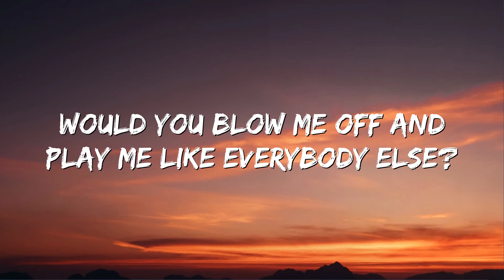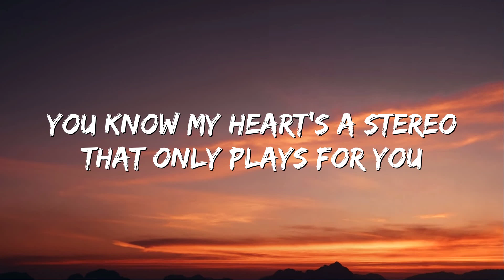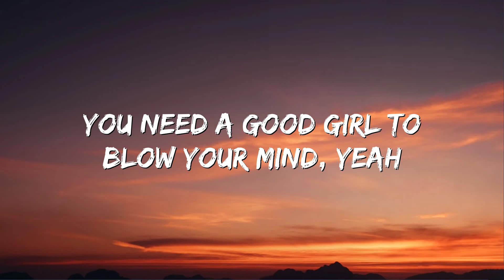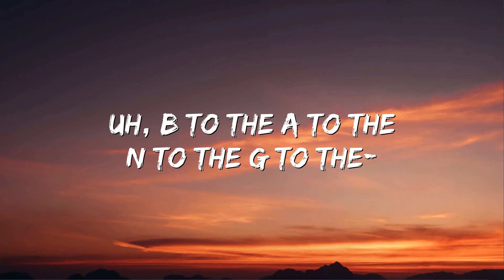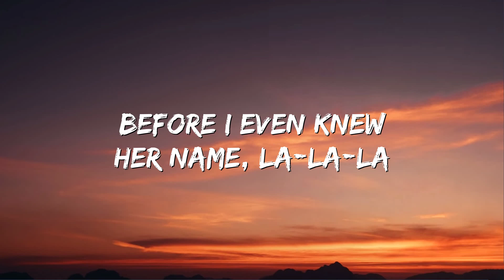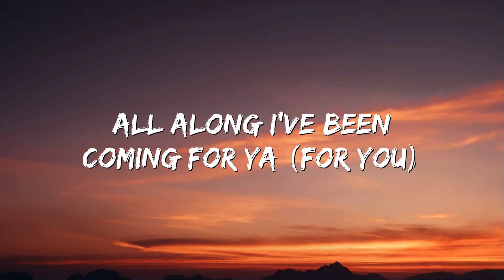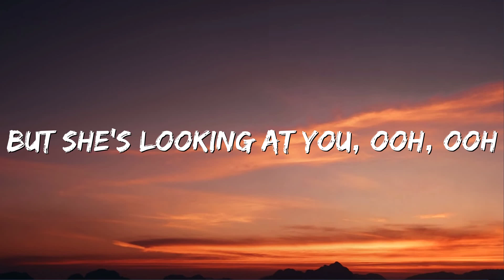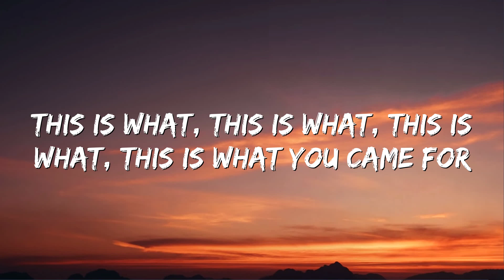Stereo Hearts (feat. Adam Levine) - Adam Levine, Gym Class Heroes (Lyrics|Mix)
🎤 Lyrics: Stereo Hearts (feat. Adam Levine) - Adam Levine, Gym Class Heroes

Let's go!
(Oh, oh-oh, oh, oh, oh-oh, oh) to my stereo (it's your boy, Travie)
(Oh, oh-oh, oh) just sing along to my stereo (yeah)